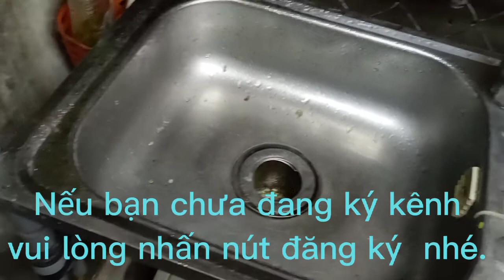Cách ngăn ngừa bồn rửa chén bị tắc nghẹt do dầu mỡ. Ai làm củng được.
1 cách dể dàng nhất để phòng ngừa bồn chén nghẹt do dầu mỡ.

tại sao bộ xã của bồn rửa chén dể bị nghẹt hơn so với những chổ khác.

do trong phần thức ăn thừa lúc nào củng có 1 lượng dầu mỡ bám lại.

dầu mỡ vốn dỉ không hòa tan trong nước. nhưng nó củng là chất lỏng do đó bạn không thể ngăn chặn nó bằng lưới như những chất rắn.

dầu mỡ đi vào đường ống và bám lại trên thành ống sẻ dày lên theo thời gian và cuối cùng sẻ gây nghẹt.

Dưới đây là 1 giải pháp rất đơn giản mà hiệu quả khiến bạn ngạc nhiên:

Sau mỗi lần bạn kết thúc công việc rửa chén.

Bạn hảy mở vòi nước 1/2 van cho nước sạch chảy tự do xuống hệ thống xả trong thời gian 1 đến 2 phút.

lưu ý là chỉ có nước sạch . không thêm xà bông , nước rửa chén hay hóa chất gị khác.

mở 1/2 vòi không mở hết nhé.

Động tác này có thể so sánh với cơ thể của 1 người sau khi dùng bửa thì uống nước & xúc miệng vậy.

Nếu bạn áp dụng cách này thường xuyên bạn sẻ không thấy hiện tượng nghẹt nửa.

One of the easiest ways to prevent clogged sinks due to grease.

Why is the sink of the sink more prone to clogging than other places?

Because in the leftover food, there is always an amount of grease that sticks to it.

Grease is inherently insoluble in water. but it's also a liquid so you can't block it with nets like solids.

Grease entering the pipe and sticking to the wall of the pipe will thicken over time and eventually cause blockage.

Here is a very simple but effective solution that will surprise you:

After each time you finish washing dishes.

Open the faucet 1/2 valve to let clean water flow freely down the drain system for 1 to 2 minutes.

Note that only clean water is available. Do not add soap, dishwashing liquid or other chemicals.

Open 1/2 faucet, not open all the way.

This movement can be compared to a person's body after eating, drinking water & gargling.

If you apply this method regularly you will not see the phenomenon of clogging.